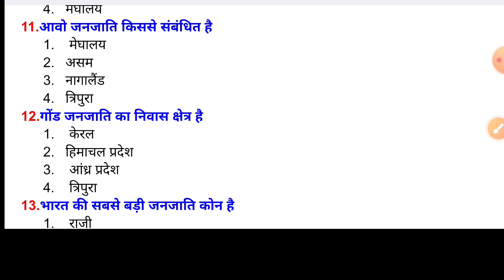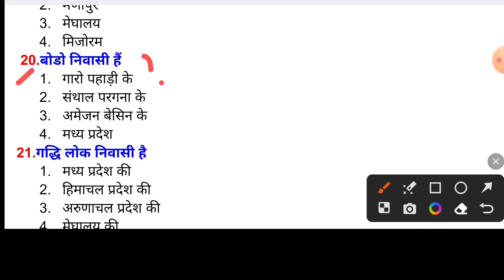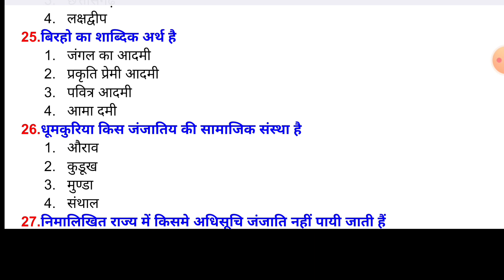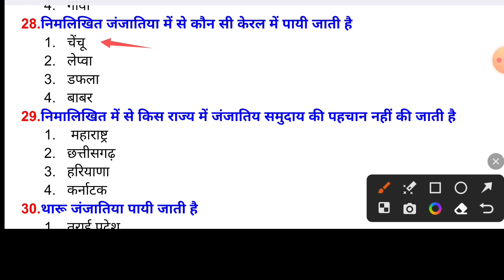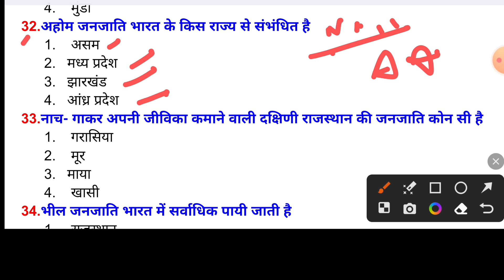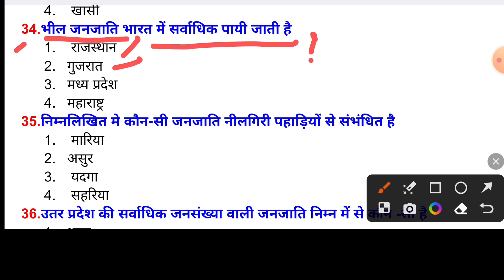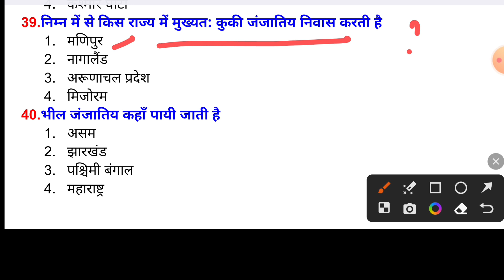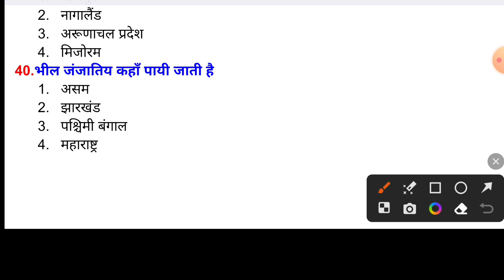Indian Geography: भारत की जनजाति।Bharat ki janjatiya objective gk।Dk Gk/Gs trick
GK Question || GK In Hindi || GK Question and Answer || GK Quiz || dk GK/gs trick ||
Your Queries 👇👇
1. GK
2. General Knowledge
3. Important GK Questions and answer for 4. Competitive Exams
5. Quiz Test
6. br gk study
7. Important gk
8. Quiz test
9. competitive quiz
10. competitive general knowledge
11. GK in Hindi
12. general knowledge quiz
13. quiz questions
14. general knowledge questions
15. gk quiz
16. general knowledge questions with answers
17. gk question in hindi
18. GK Question Answer
19. India GK
20. hindi gk
21. samanya gyan
22. gk questions
23. india gk in hindi
24. 2022 gk questions and answers
25. lucent gk
26. lucent gk
27. lucent gk in hindi video
28. lucent GK in hindi
29. lucent geography in hindi
30. lucent geography
31. geography gk question
32. geography gk in hindi
33. lucent 1000 question
34. lucent 1000 prashn
35. lucent gk ka nichod
36. lucent gk important question
37. lucent gk important question in hindi
38. lucent gk important topics
39. lucent ka nichod science
40. lucent for ssc cgl
41. lucent for ssc
42. lucent for railway
43. geography gk
44. lucent mcq
45. lucent mcq in hindi
46. lucent book gk
47. gk
48. gk questions and answers
49. gk question
50. general knowledge
51. br gk study
52. gk questions
53. g k
54. general knowledge question
55. g k questions and answers
56. gk ke question
57. question
58. general knowledge questions and answers
59. samanya gyan
60. g.k questions in hindi
61. gk question answer
62.
63. gk ke sawal
64. knowledge
65. question answer
66. general knowledge questions
67. gk knowledge
68. जनरल नॉलेज
69. जीके
70. gk quiz
71. g.k
72. gk ka question
73. ips question and answer
74. gk
75. gk question
76. gk afroz
77. gk questions
78. gktoday
79.gk tricks
80. gk study adda
81. gk video
82. gk live
83. gk by kumar Gaurav sir
84. gk by khan sir
85. gk today current affairs
86. question
87. सामान्य ज्ञान
88. general knowledge ke question
89. gk knowledge
90. gk dijiye
91. general class
92. general knowledge ki video in hindi
93. general knowledge gk
94. general knowledge questions and answers
95. General knowledge video
96. General knowledge 2023
97. general knowledge for kids
98. general knowledge quiz
99. general knowledge ke question
100.
101. GK
102. gk question
103. gk questions and answers
104. general knowledge
105. g k
106. g k questions and answers
107. general knowledge questions and answers
108. gk question answer
109. g.k
110. question answer
111. question
112. जीके
113. gk
114. g.k questions in hindi
115. general knowledge questions
116. knowledge
117. general knowledge question
118. g. k
119. quiz
120. g k question
121. BR GK STUDY
122. Br Gk Study
123. BRGKSTUDY
124. gk gs
125. gk ke sawal
126. gk ka question
127. जीके क्वेश्चन
128. gk 2020
129. gk 2021
130. gk 2022
131. gk 2023
132. बीआर जीके स्टडी
133. g.k. question with answer
134. answer
135. lucent gk
136. GK 2021
137. GK 2022
138. GK 2023
139. g,k
140. जीके के सवाल
141. gk general knowledge
142. जनरल नॉलेज
143. gk knowledge
144. gk questions and answers 2022
145. gk questions and answers 2023
146. gk questions and answers in hindi
147. GK Police
148. GK IAS
149. GK IPS
150. g. k. question in hindi
151. janral nolej in hindi
152. BR GK STUDY 2021
153. BR GK STUDY 2022
154. BR GK STUDY 2023
155. tense
156. current affairs
157. g.k questions
158. gk today current affairs
159. जी के
160. GK
161. GK BR
162. Gk
163. gK
164. G K
165. Gk quiz
166. GK BR
167.
168.
169.
170.
171. GK ki Video
172. Good sawal
173. सवाल आपके जवाब हमारे
174. GK ka सवाल
175. जीके.
176. GK.
177. BR
178. BR GK STUDY Lucent
179. GK Hindi Question
180. सवाल
181. question and answers
182. new gk question
183. new gk questions
184. hindi question
185. gk question gk question
186. answer
187. gk dijiye
188. general knowledge question answer
189. जीके जीके
190. g k 2022
191. g k 2023
192. gk gk gk
193. GK GK GK
194. जीके का क्वेश्चन
195. samanya gyan
196. GK number 1
197. GK Question
198. gk question
199. gK question
200. Gk GK gK जीके gk

Bharat ki janjatiya Lucent objective
Bharat ki janjatiya crazy gk tricks
Bharat ki janjatiya by khan sir
Janjatiya Utkarsh classes
भारत की जनजाति ऑब्जेक्टिव